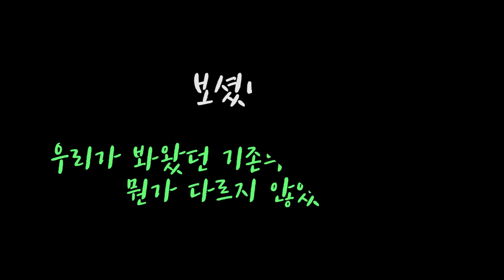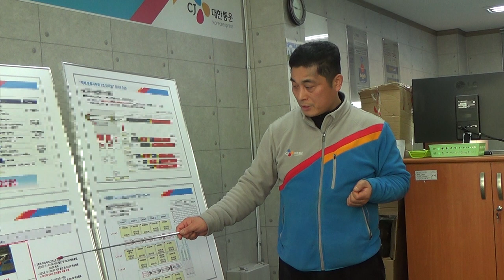[월간 물류와 경영] 2017년 3월호 '물류센터를 찾아서' - CJ대한통운 강서 서브터미널